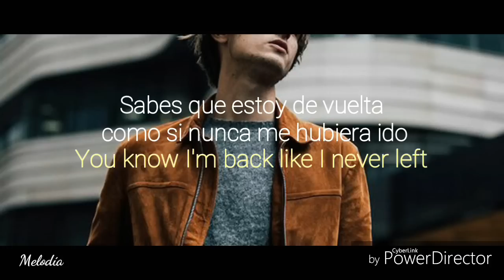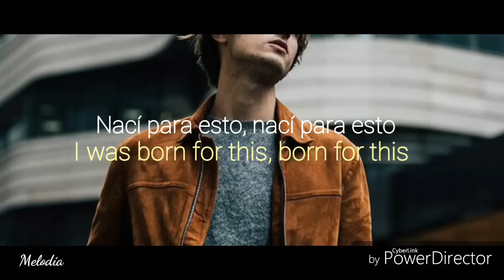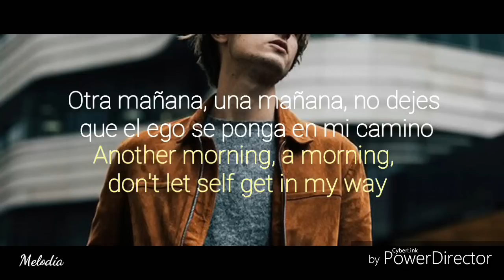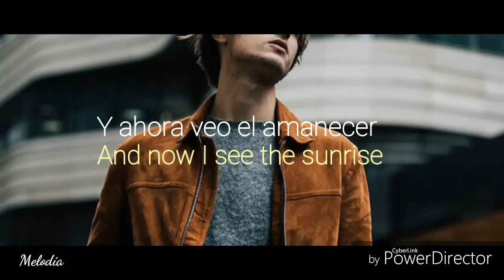Glorious - Macklemore ft. Skylar Grey ( español e inglés)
.Macklemore y el artista Skylar se unieron para crear este sencillo lo podríamos considerar como el nuevo comienzo en la música de Macklemore ya que este dejó de hacer música un buen tiempo.
.Delorean/U-Haul : marcas de vehículos
.Éxodo: emigración
.Euforia: Sensación exteriorizada de optimismo